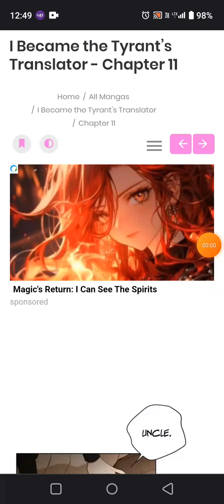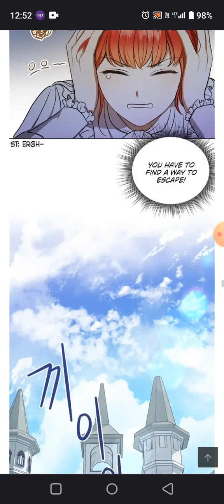I became the tyrant translator chap 11 eng subtitled